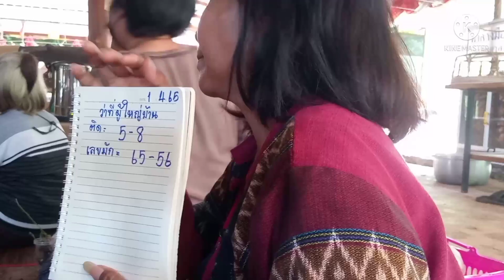แม่ผู้ใหญ่บ้านถูกคักถูกแหน่